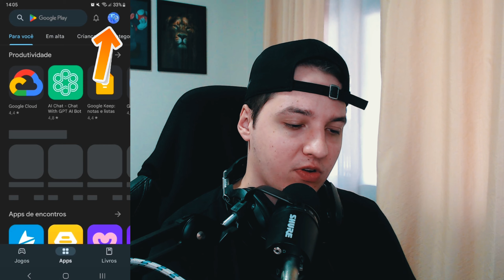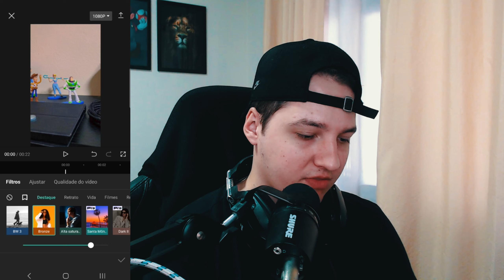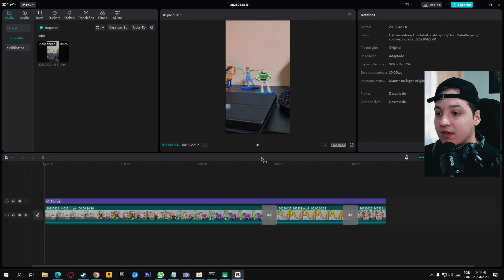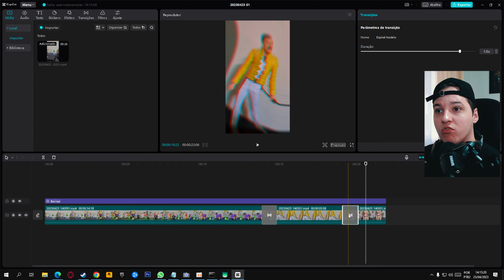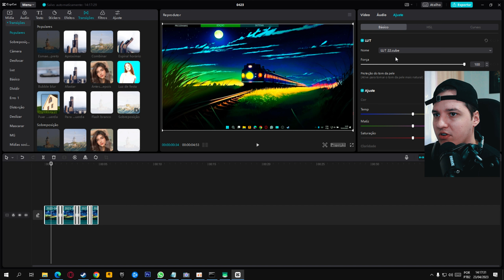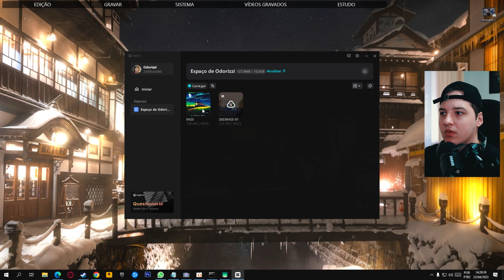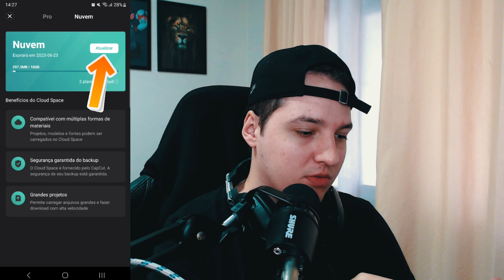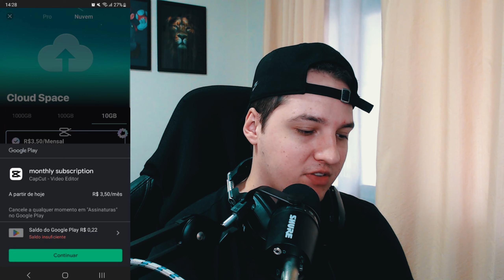Compartilhar PROJETOS entre Celular e Computador CAPCUT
Compartilhar PROJETOS entre Celular e Computador CAPCUT - Com esse novo recurso ficou muito melhor editar os seus projetos entre computador e celular, veja como fazer o backup na nuvem gratuitamente.